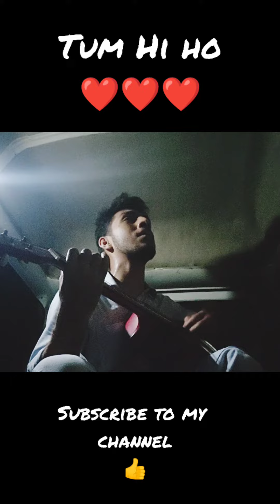Tum Hi ho❤️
Tum Hi ho Cover
ASHIQUI 2
ASHIQUI 2 songs
Tum Hi ho unplugged
Arijit Singh best songs
arijit Singh soulfull
sad songs
love songs